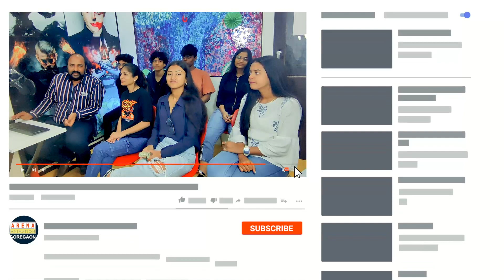BHOLA REACTION VIDEO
copyright-tseries, ajay devgan.